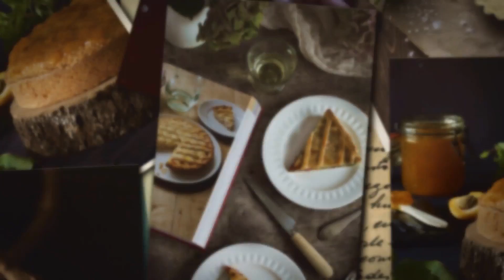Sartenes antiadherentes Bra Efficient Orange y Infinity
Hola de nuevo! Hoy junto a Sergi, os hablamos sobre las dos gamas de más calidad de Bra, la gama Bra Efficient Orange y Bra Infinity.

Bra es especialista en antiadherentes en España, y sus productos son estupendos para el día a día en la cocina. Son productos de mucha calidad, con una relación calidad-precio excepcional.

Puedes encontrar todos los productos de que te hablamos en el vídeo